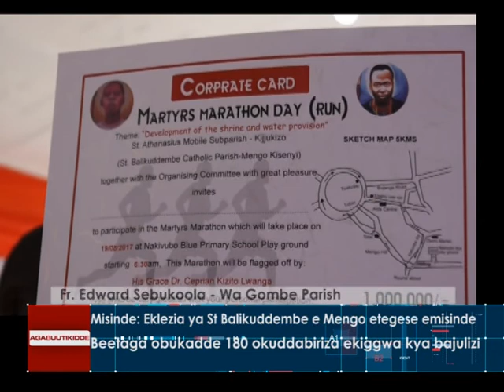SPORTS:Misinde: Eklezia ya St.Balikuddembe e Mengo etegese emisinde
Beetaga obukadde 180 okuddabiriza ekiggwa kya bajulizi.

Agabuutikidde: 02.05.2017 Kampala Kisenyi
Reporter: